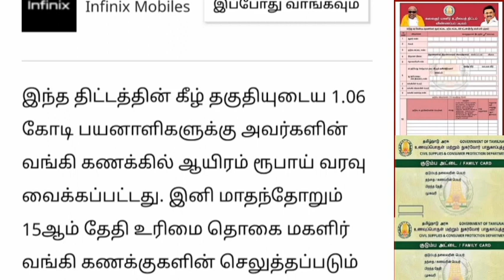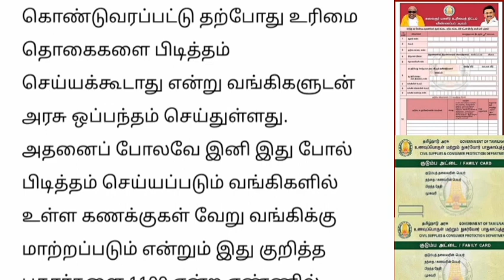மகளிர் உரிமை தொகை வங்கிகளுக்கு பறந்த அதிரடி உத்தரவு.. | Ration card news ..